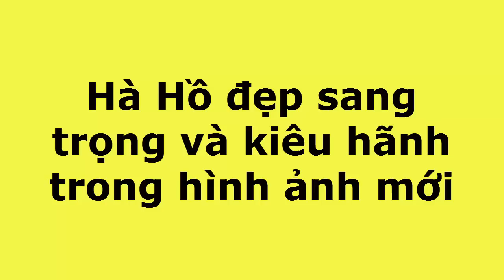Hà Hồ đẹp sang trọng và kiêu hãnh trong hình ảnh mới(tin tuc sao viet)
Xuất hiện trong một sản phẩm mới nhất, dù nhìn ở góc  nào, từ làn da mịn màng, vóc dáng thắt đáy lưng ong, đến ánh mắt kiêu hãnh tự tin…. cũng không thể che dấu. Vẻ đẹp sang trọng, quyến rũ của giọng ca “Đừng đi”  khiến người xem mê mẩn, không thể rời mắt.Nhắc đến Hà Hồ, khán giả không khỏi trầm trồ trước vẻ đẹp quyến rũ “không góc chết” của cô.